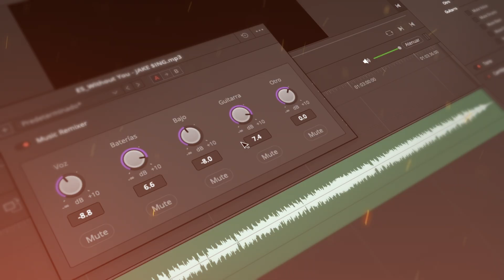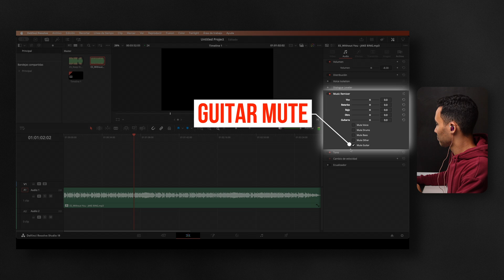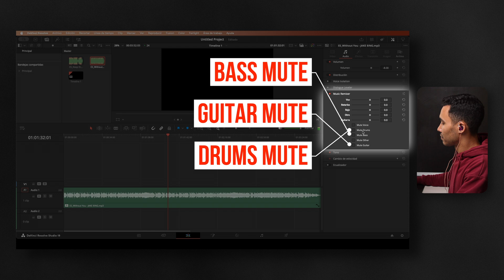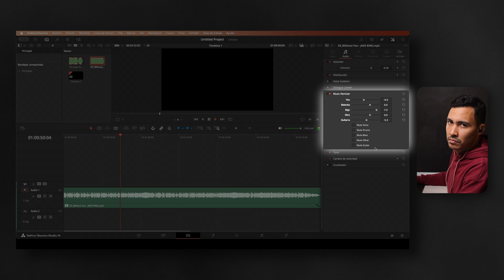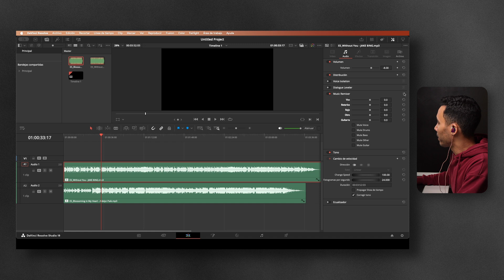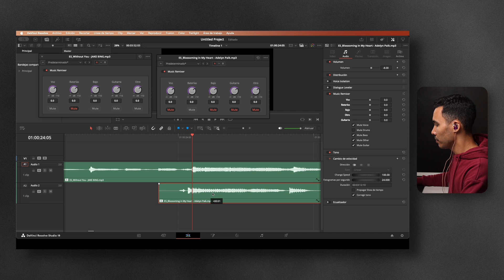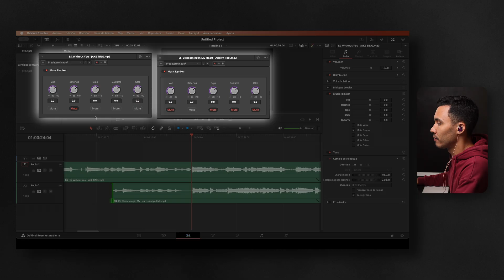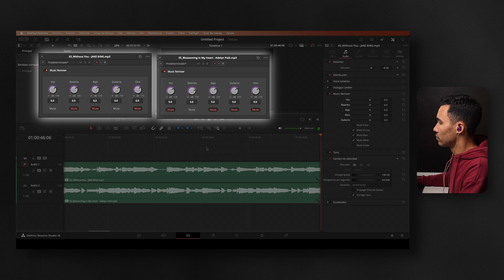Cómo eliminar la voz de una canción en DaVinci Resolve (PASO A PASO)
¿Quieres eliminar la voz de una canción?

En este tutorial te enseñaré a silenciar instrumentos, voces, ajustar volúmenes y crear nuevas mezclas de tus canciones favoritas.